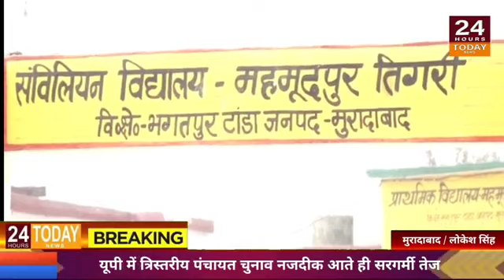यूपी मुरादाबाद से लोकेश सिंह की रिपोर्ट 24 hours today news channel